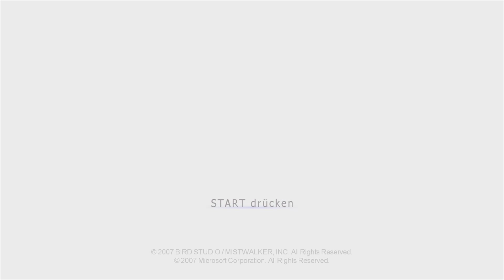Let's Play Blue Dragon #10 [Deutsch/German] - Der Tod ist grün und hat 'ne Axt.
(2/2) Abenteurer spielen kann gefährlich sein: Nichtsahnend und voller erkundungsfreudigem Optimismus schaue ich mich hier um, während sich zwei Zeitgenossen ihre bösen Hände reiben. Der elendig starke Gotsu-Gotsu, der uns mit seinem Erde-Zauber fast gänzlich umnietet, abseits davon aber einen kleinen Puller hat; und der grüne Soldat, bei dem wir gegen nahezu alle Attacken chancenlos sind. Wer ist so dumm und versucht sich trotzdem ein zweites Mal an ihm? Richtig, ich! Wer bekommt dafür seine verdiente Quittung? Richtig, ich! Es wird Zeit, in den Bohrer zu steigen und abzudampfen.

SPIELEINFOS:
~ Entwickler: Mistwalker, Artoon
~ Publisher: Microsoft Game Studios
~ Veröffentlichung: 2006 (Japan), 2007 (Europa)
~ Plattform: Xbox 360
~ Genre: Rollenspiel
~ Spiel kaufen